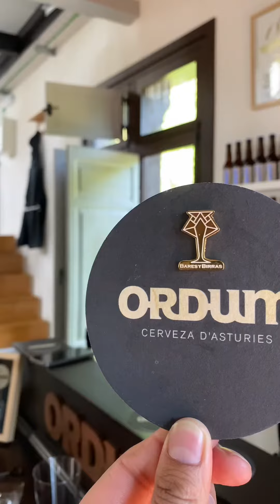Visitando la Fábrica de Cerveza ORDUM / Asturias - España/ Una visita guiada en sus instalaciones 🍻